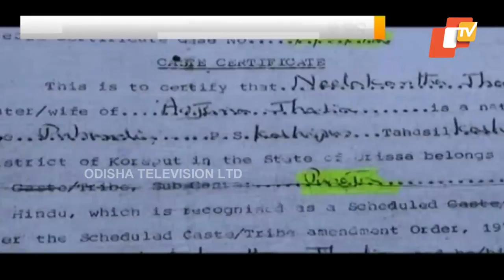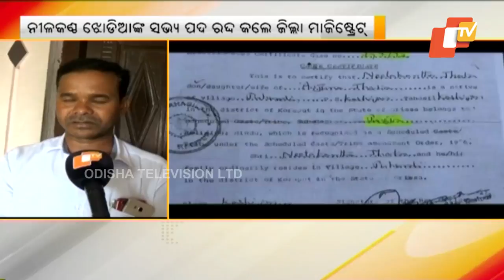Rayagada Kashipur block Zilla Parishad member's post cancelled over fake caste certificate